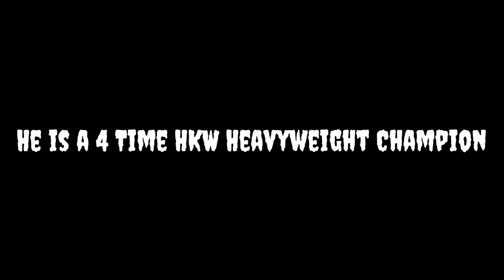Mr Ride Or Die Chris Chaos Joins PCW